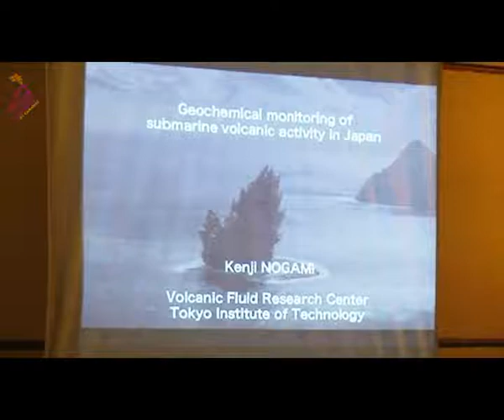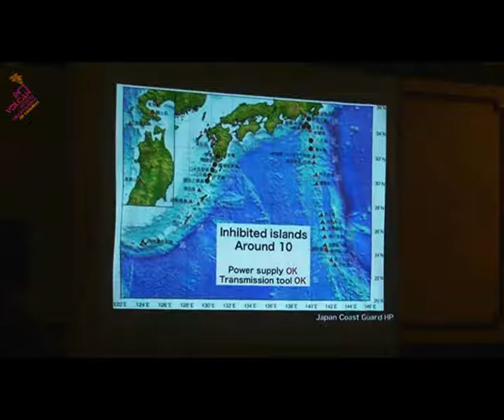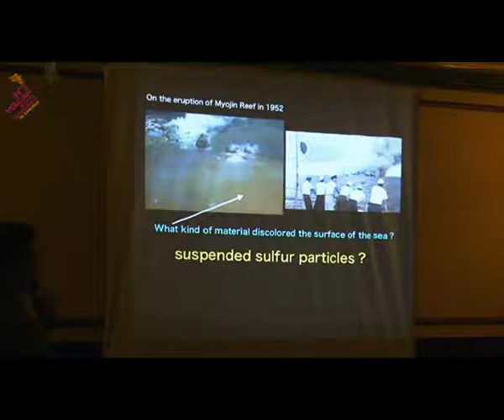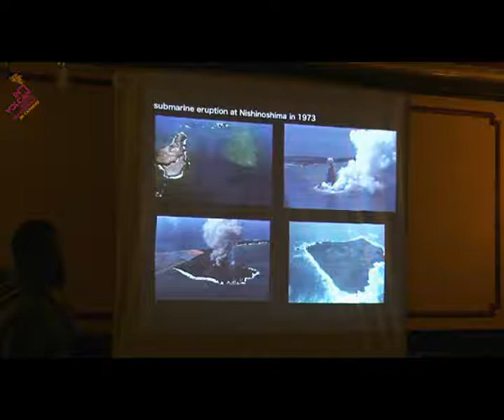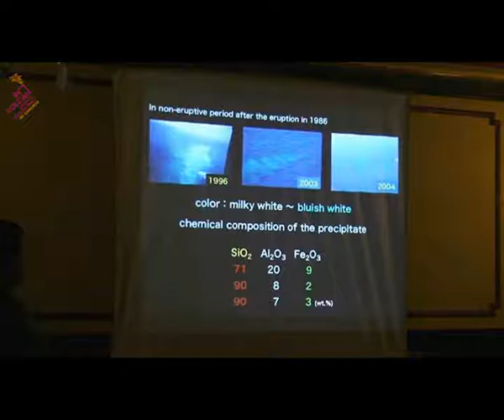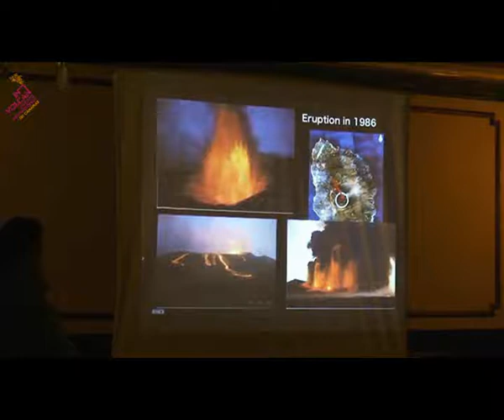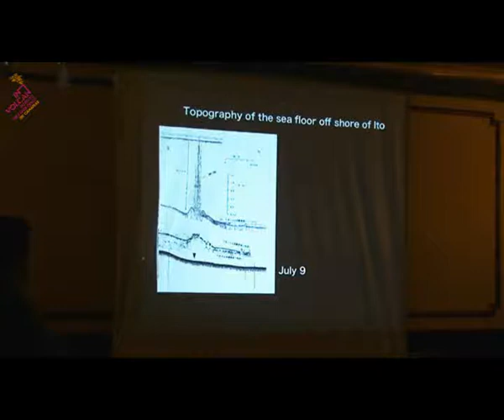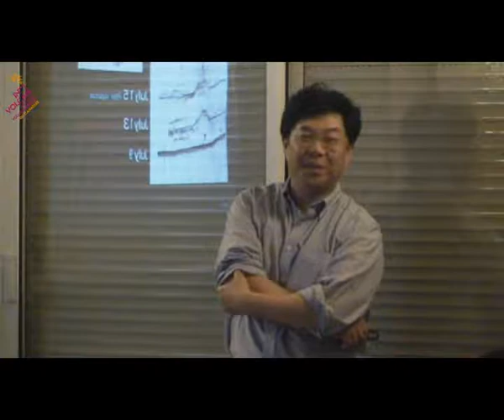CONFERENCIA SOBRE VOLCANISMO SUBMARINO DEL DR. KENJI KOGAMI EN LA SEDE DEL INVOLCAN - 100112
VIDEO DE LA CONFERENCIA IMPARTIDA POR EL DR. KENJI KOGAMI, CATEDRÁTICO DE LA UNIVERSIDAD DE TOKIO, SOBRE "ESTUDIO Y SEGUIMIENTO DEL VOLCANISMO SUBMARINO EN JAPÓN" DESARROLLADA EN LA SEDE DEL INSTITUTO VOLCANOLÓGICO DE CANARIAS, EN EL TAORO DEL PUERTO DE LA CRUZ (TENERIFE) EN LA TARDE DEL 10 DE ENERO DE 2012. RESERVADOS TODOS LOS DERECHOS.